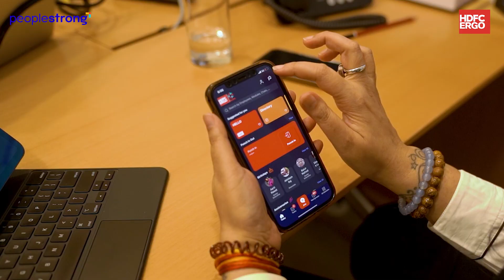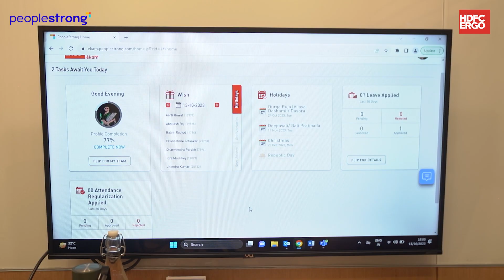HDFC Ergo x PeopleStrong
Watch how Sudakshina Bhattacharya (CHRO, HDFC Ergo) talk about how PeopleStrong has been instrumental in improving employee experience (EX) for over 11000 employees.